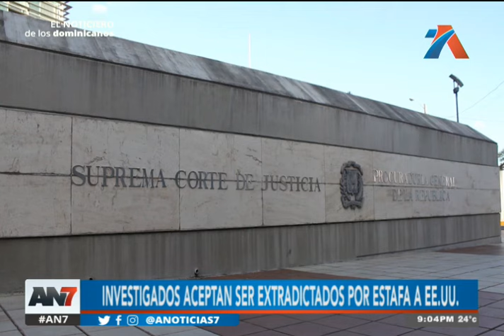AN7 Estelar: 03 de mayo del 2024